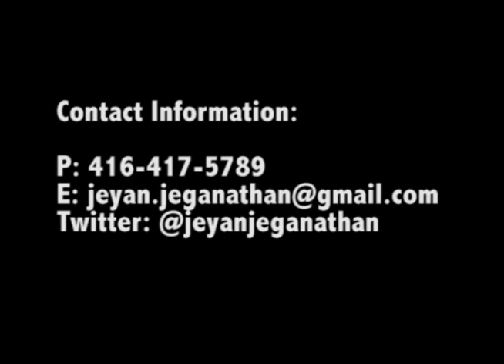Jeyan Jeganathan's Demo Tape